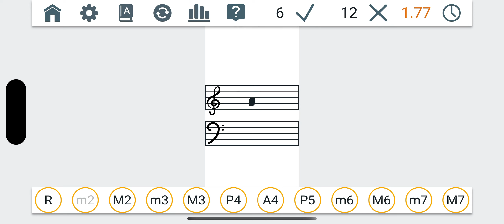Pianolytics 오선지 위의 음정들 ko